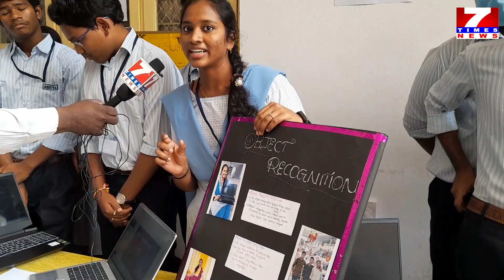SCI- LAND PROGRAM IN ADITYA DEGREE COLLEGE KAKINADA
SCI- LAND##